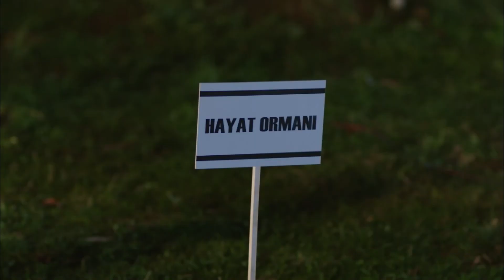Romantic Surprise - Bitter Sweet Life (English Subtitles) | Hayat Bazen Tatlidir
To Watch All The Moments Shown The Most of Bitter Sweet Life →

Bitter Sweet life

Production : Süreç Film
Producer : İnci Gündoğdu - İsmail Gündoğdu
Director: Hamdi Alkan
Scenario: Gani Müjde